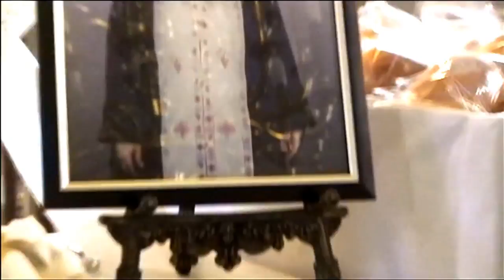ΕΞΑΜΗΝΟ ΜΝΗΜΟΣΥΝΟ ΠΑΤΡΟΣ ΣΑΒΒΑ ΑΧΙΛΛΕΩΣ 28-1-2017